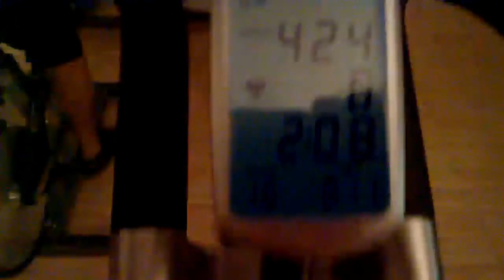2 hour spin Red Ribbon Ride YWCA Minneapolis Uptown fight AIDS HIV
2 hour spin Red Ribbon Ride YWCA Minneapolis Uptown fight AIDS HIV